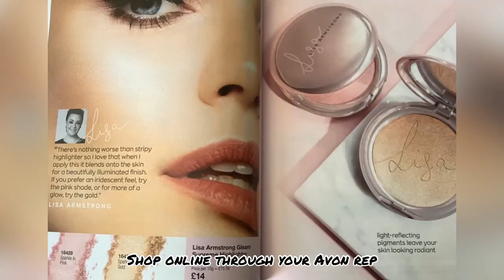Avon Brochure Preview C5 May 2021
I'm Carolyn Haywood, an Independent AVON Sales Representative and silver Ambassador Leader with AVON UK and team LOOK FAB FEEL FAB since 2014.
I am passionate about helping  others in the business with training, coaching and Ideas.

I  am also very passionate about empowering other women and men who are looking to sell AVON  &  choose me as there mentor and sponsor.
You will be a part of one of the BEST TEAMS in the Avon World with us wining awards and also appearing in the newspapers and on SKY NEWS!

✨ ✨✨  Contact Carolyn:
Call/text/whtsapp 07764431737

If you are already with AVON and need help find me